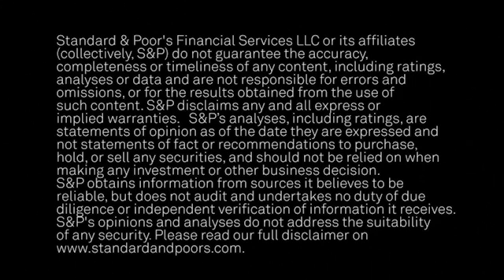Latin America Monday Morning Roundup – May 9, 2016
Covering noteworthy research produced by S&P Global Ratings analysts in the region, "Latin America Monday Morning RoundUp" provides investors with a quick credit overview to start their week. Director Fabiola Ortiz hosts this weekly segment of CreditMatters TV.